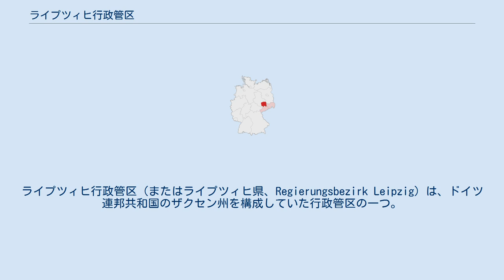ライプツィヒ行政管区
ライプツィヒ行政管区（またはライプツィヒ県、Regierungsbezirk Leipzig）は、ドイツ連邦共和国のザクセン州を構成していた行政管区の一つ。
1991年から2008年までの間に存在した。
その領域はほぼ旧東ドイツにおけるライプツィヒ県を継承するが、果たす権能は大きく異なっていた。
 ザクセン州は3つの行政管区で構成されていた。
ライプツィヒ行政管区は、州の北西部にあたる地域である。
 2008年8月からはライプツィヒ管理区域（de:Direktionsbezirk Leipzig）となり、2012年3月からはザクセン州の他の二つの行政地域（ドレスデン管理区域 de:Direktionsbezirk Dresden、ケムニッツ管理区域 de:Direktionsbezirk Chemnitz）と共にザクセン州総局（de:Landesdirektion Sachsen）に統合された。
 ライプツィヒ行政管区を構成していた郡は以下の通り。
 デーリッチュ郡（Delitzsch） デベルン郡（Döbeln） ライプツィヒ郡（Leipziger Land） ムルデンタール郡（Muldentalkreis） トルガウ・オシャッツ郡（Torgau-Oschatz） ライプツィヒ行政管区内の独立市は以下の通り。
 ライプツィヒ（Leipzig）